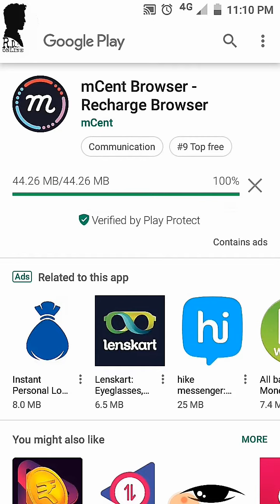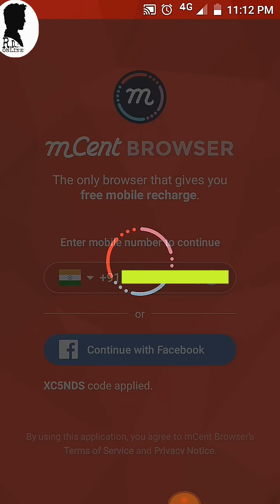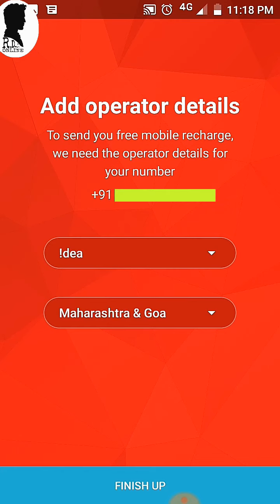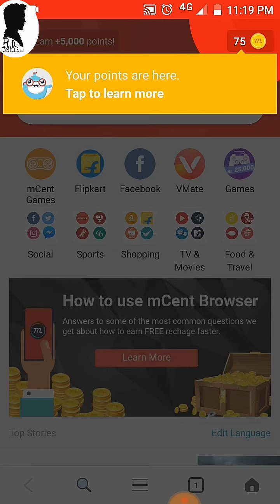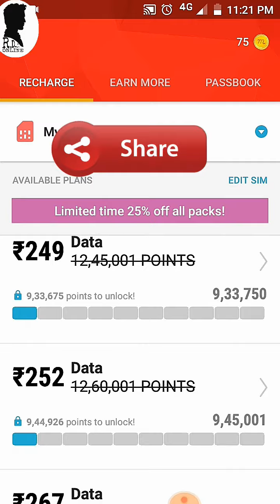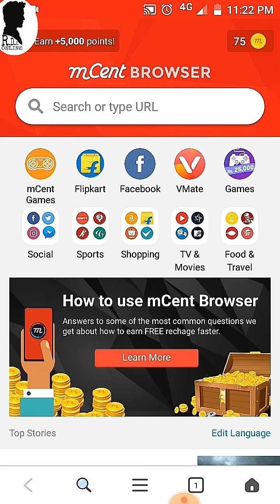Free main recharge kaise kare, mobile recharge free, how to mobile recharge free.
Free recharge app (mcent browser)

Mobile recharge free mobile recharge free me kaise kare mobile recharge free app 2019 mobile recharge free app mobile recharge free me mobile recharge free application